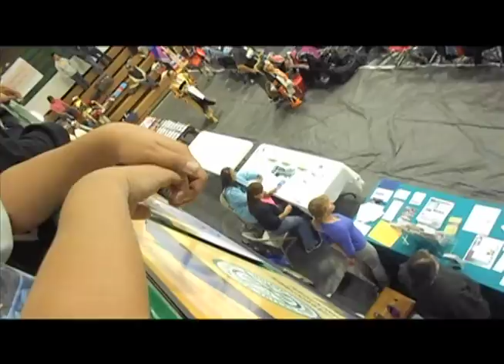Flagstaff High School Annual Pow Wow 2013